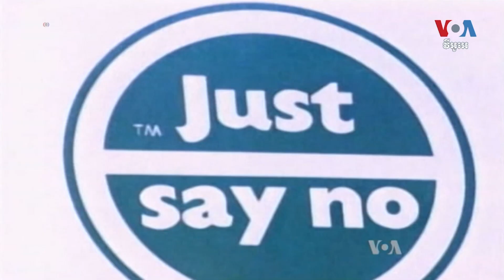នៅពីក្រោយឆាក ស្ត្រីទីមួយអាចមានឥទ្ធិពលខ្លាំងលើនយោបាយ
វាមិនមែនជាការងារដែលអ្នកដាក់ពាក្យសុំធ្វើការបាន ហើយវាក៏មិនមែនជាការងារដែលទទួលបានកម្រៃដែរ។ ខណៈមិនមានលក្ខខណ្ឌការងារជាក់លាក់ ពលរដ្ឋអាមេរិកាំងតែងតែរំពឹងថា ស្ត្រីទីមួយដែលជាភរិយារបស់ប្រធានាធិបតីគឺជាមនុស្សរាក់ទាក់ និងជាម្តាយដ៏កក់ក្តៅ។ ប៉ុន្តែនៅក្រោយឆាកវិញ ស្ត្រីទីមួយអាចជាបុគ្គលមានឥទ្ធិពលនយោបាយដ៏សំខាន់។ អ្នកស្រី Dora Mekouar នៃវីអូអេ រាយការណ៍ថា លោកស្រី Jill Biden ដែលមានសញ្ញាប័ត្រថ្នាក់បណ្ឌិតខាងផ្នែកអប់រំបានពង្រីកផ្នត់គំនិតទៅលើតួនាទីជាស្ត្រីទីមួយរួចទៅហើយ។ អ្នកនាង ស្រេង លក្ខិណាប្រែសម្រួល។